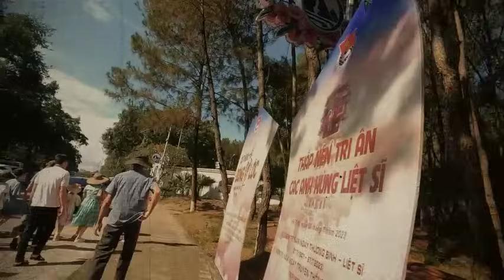vòng vây siết chặt... những thằng POLPOT tử thủ dần bị tiêu diệt !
XEM NHIỀU HƠN TẠI ĐÂY
4.Hồi ký ĐỜI QUÂN NGŨ – tác giả Đức Cường
6.Hồi ký lính trinh sát sư 307 - Võ Văn Hà
7. HỒI ỨC CHIẾN TRƯỜNG K: LÍNH TRINH SÁT PHÁO BINH
8. CÁC TRẬN ĐÁNH TẠI CHIẾN TRƯỜNG K
9. HỒI KÝ CHIẾN TRƯỜNG K "CHUYỆN Ở RỪNG" - CCB ĐỨC THẢO
10. HỒI KÝ CHIẾN TRƯỜNG K - CCB HAI RUỘNG
11. HỒI KÝ CHIẾN TRƯỜNG K "CHUYỆN Ở RỪNG" - CCB ĐỨC THẢO
12. HỒI ỨC ĐÁNH MỸ - CHIẾN TRƯỜNG MỚI I NGUYỄN HỮU AN